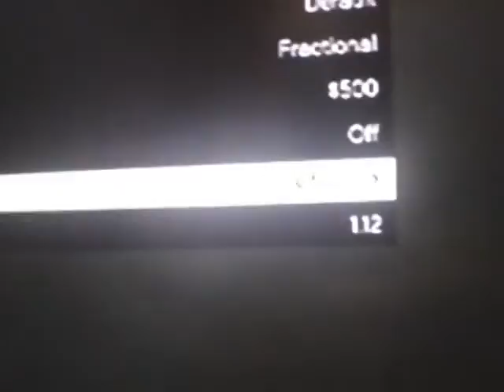GTA5 online invisable Glitch After Patch 1.12